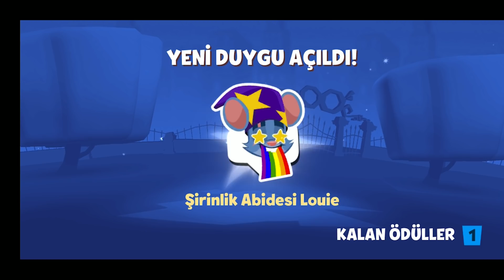LOUİE'NİN YENİ DEHŞET KOSTÜMÜ - YOK BÖYLE BİR KOSTÜM - Zooba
Instagram linkim

Herkese merhabalar , yeni gelen güncelleme ile Louie karakterimizin yeni bir kostümü geldi ve bu videoda o kostümle oynayıp değerlendirdik . Benim çok beğendiğim kostümü bir de yorumlar kısmında siz değerlendirin bakalım hoşunuza gitmiş mi .

LOUIE'S NEW TERRACE COSTUME - NO SUCH COSTUME - Zooba

Hello everyone, with the new update, a new costume for our Louie character has arrived and we played and evaluated it in this video. Let me see if you like the costume that I like very much.

zooba hack
zooba tips
zooba glitch
zooba trailer
zooba song
zoobabu
zooba donna
zooba skippy
zooba jade
zooba ad
zooba animation
zooba all characters
zooba ad song
zooba louie gameplay
zooba louie new costume
zooba duke gameplay
zooba buck gameplay
zooba pepper gameplay
zooba steve gameplay
zooba lizi gameplay
zooba
zooba ollie gameplay
zooba larry gameplay
zooba finn gameplay
zooba earl
zooba fuzzy gameplay
zooba nix
zooba molly
zooba bruce